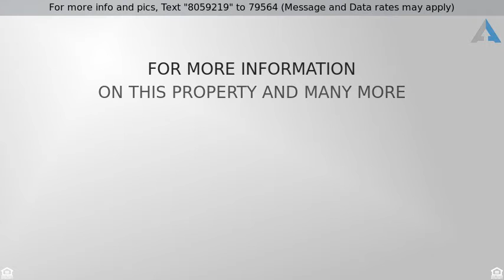Priced at $589,900 - 4153 Trenton Ave, Cooper City, FL 33026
Tranquil Oasis in Cooper City

When you look for a home, you look for comfort and ease. You look for that special feeling you get when you step into the house; this is the home in which you will get this feeling. Standing tall on Trenton Ave in Cooper City's Embassy Lakes is THE one = this 4 bedroom, office, 3 bath, pool, built-in BBQ, renovated home is awaiting your visit. Roof April 2018, kitchen flooring and water heater 2014, garage door 2008, central vacuum, and so much more to give you that homey feeling. Come visit and see for yourself.